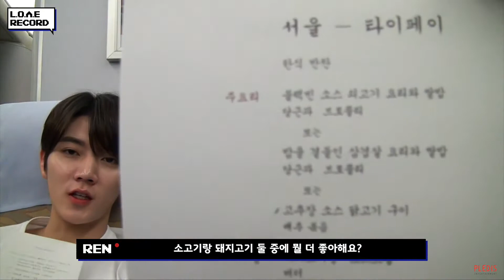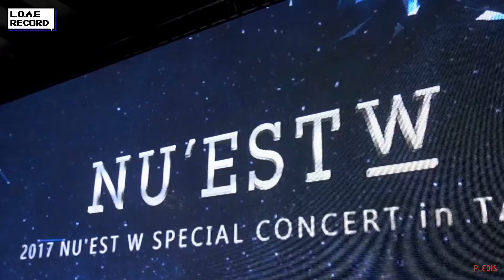[171201] [NU'EST W] L.O.Λ.E RECORD EP.8